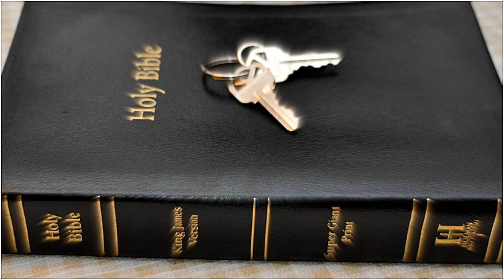m3n4cE™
*-Entities that claim this dominion is illegal will be investigated and sued.*

*-Any entity that persecutes this information will be legally, politically and socially prosecuted.*

*-Treasonous, Uncharted, Unconstitutional Policies will be legally removed before this content.*

*-Envy it.*

*. . . ✟satellite technology is locked on the individual,*
*this false, bogus "investigation" is nothing more than repetitious harassment,*
*intimate-torture that lasts for years with the objective of causing psychological trauma,*
*hoping that the target snaps or commits suicide, either/or jailed/institutionalized under false pretenses in initiative to murder and discredit the target . . . .*

*Steven Novello*

*ONE403*

*m3n4cE*